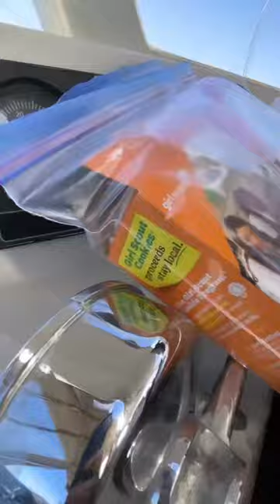Hell-of-a shakedown sail 💨⛵️